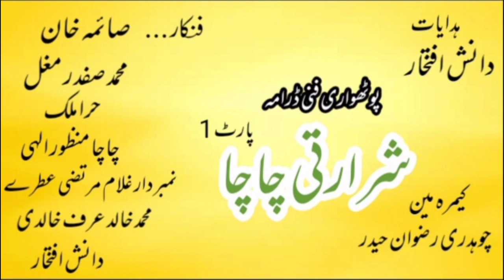Shirarti Cha Cha / Pothwari Drama 2023 / Full Comedy Pakistani Latest Drama By Pothwar lok